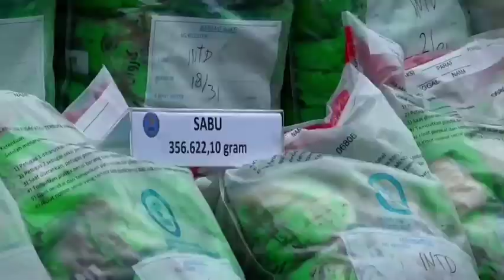Repost# SIARAN PERS BNN RI Musnahkan 1,1 Ton Narkotika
Jakarta, 28 Maret 2023
Badan Narkotika Nasional Republik Indonesia (BNN RI)
melaksanakan pemusnahan barang bukti narkotika yang ke-2
di tahun 2023. Total barang bukti narkotika yang
dimusnahkan pada hari ini adalah 1,1 ton yang terdiri dari sabu seberat 356,622 kilogram, dan ganja seberat 757,763 kilogram.
Seluruh barang bukti yang dimusnahkan hari ini berasal dari empat Laporan Kasus Narkotika (LKN) yang melibatkan jaringan sindikat narkotika baik nasional maupun internasional dengan tersangka sebanyak 15 orang.